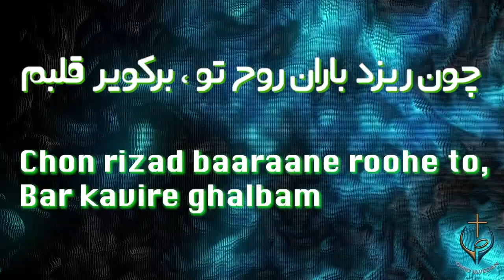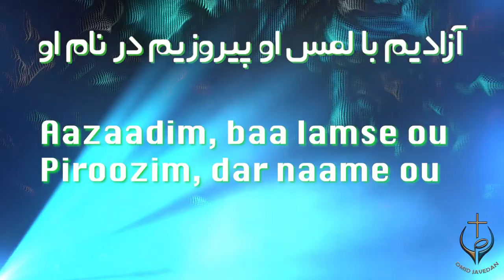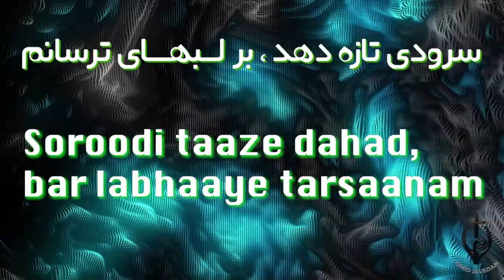چون ریزد باران روح تو // Chon Rizad Barane Roohe To (COVER)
Persian Worshipers of Christ Church Presents Chon Rizad Barane Roohe to COVER by Soroush and Sahel
کلیسای پرستندگان مسیح سرود پرستشی »چون ریزد باران روح تو» به عنوان کاور تقدیم میکند. به خوانندگی سروش و ساحل